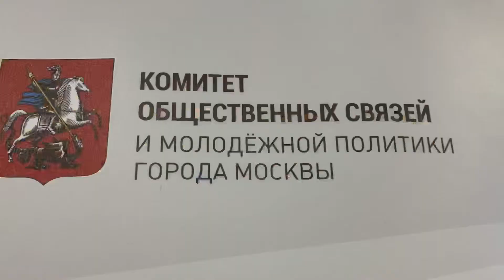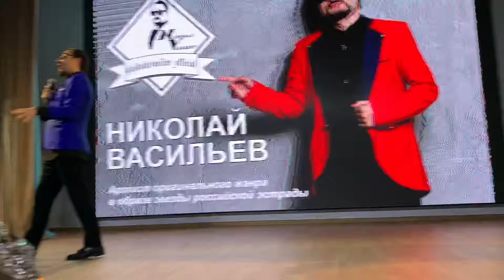Николай Васильев & Московская Красавица 16 марта 2019 г.